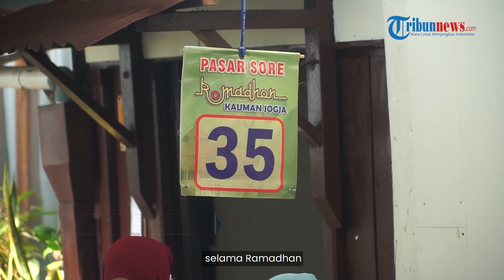NGABUBURIT ASYIK: Pasar Sore Ramadan Kauman, Tempat Legendaris Berburu Takjil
Pasar Sore Ramadan Kauman, Tempat Legendaris Berburu Takjil

Saat bulan puasa tiba, banyak bermunculan pasar tiban atau pasar sore Ramadan.

Pasar Sore Ramadan Kauman merupakan satu di antara pasar sore Ramadan yang ada di Yogyakarta.

Pasar sore yang menempati gang dengan lebar kurang lebih dua meter dan panjang 150 meter tersebut telah ada sejak awal tahun 1990-an.

Awalnnya hanya tiga orang yang menjajakan lauk pauk di sore hari pada bulan Ramadan.

Dan pada bulan puasa ketiga orang tersebut menggelar dagangannya mulai sore hari.

Karena dagangan yang mereka jual saat Ramadan laris, kemudian mulai beberapa orang mengkuti untuk berjualan pada sore hari selama Ramadan.

Sebelum tahun 1990 pasar sore Ramadan Kauman belum dikelola, baru pada awal 90-an warga RW 10 Kauman mengelola pasar tersebut.

Awalnya warga berjalan sendiri-sendiri untuk berjualan.

Ibu-ibu memasang lapaknya sendiri, warga kemudian tidak tega melihat ibu-ibu memasang tenda untuk berjualan.

Maka warga berinisiatif untuk mengelolanya secara lebih baik.

Pasar Sore Ramadan Kauman dikelola oleh warga RW 10 Kauman, Kelurahan Ngupasan, Kecamatan Gondomanan, Yogyakarta.

Setiap tahunnya terdapat kurang lebih 55 pedagang yang berjualan di Pasar Sore Ramadan Kauman.

Tidak hanya jajanan sejumlah lauk seperti aneka pepes ikan, udang goreng tepung, berbagai sayur juga terseia di sini.

Pasar Sore Ramadan Kauman terbuka bagi siapa saja yang ingin berjualan.

Setiap pedagang yang berjualan dipungut biaya Rp 150 ribu untuk satu bulan.

Uang tersebut digunakan panitia untuk pengadaan lapak, listrik, meja, dan biaya kebersihan.

Pasar sore Ramadan Kauman selain dikunjungi warga yang mencari makanan untuk berbuka puasa, pasar tersebut juga dikunjungi wisatawan asing yang bekunjung ke Yogyakarta.

Karena keberadaanya yang sudah cukup lama, Pasar Sore Ramadan Kauman menjadi salah satu tujuan wisata selama Ramadan. (Hamim Thohari)